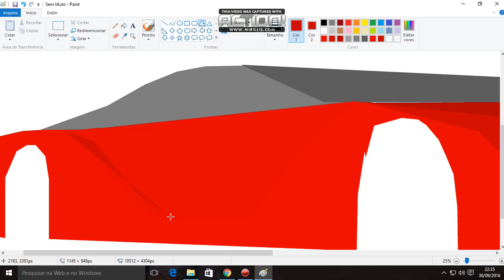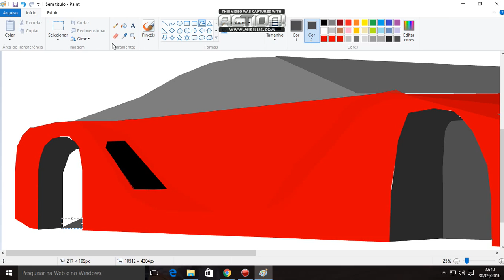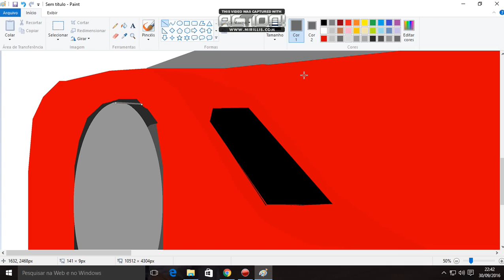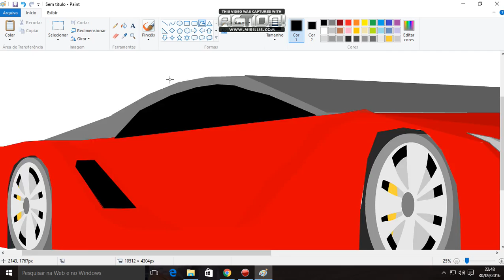CARRO INSPIRADO NO ESPORTIVO FERRARI